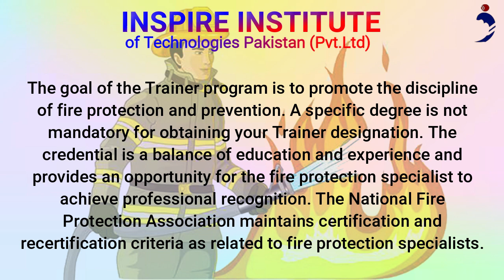UKQ FIRE FIGHTING TRAINER QUALIFICATION COURSE